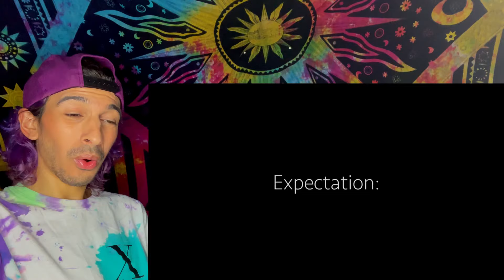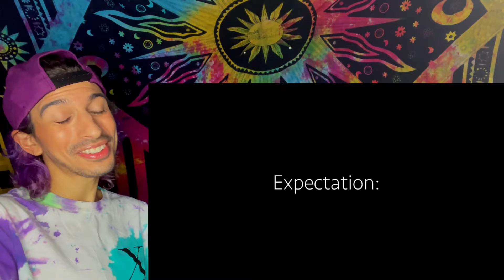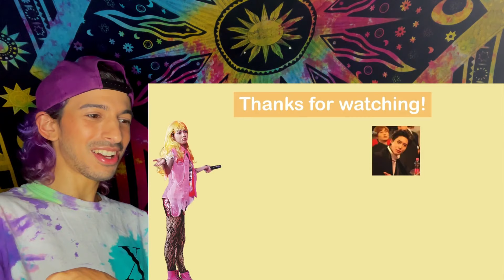[SHINee] Taemin expectation vs reality | REACTION